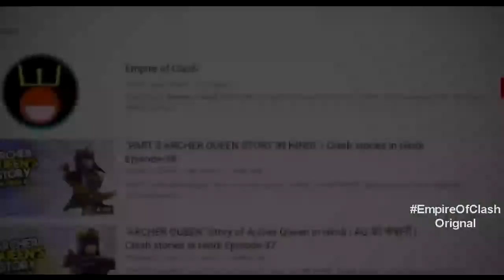El PRIMO" Story of El Primo in Hindi| El primo की कहानी | Brawl stories in Hindi Episode - 1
El PRIMO" Story of El Primo in Hindi| El primo की कहानी | Clash stories in Hindi Episode - 42

El Primo is a Rare Brawler who attacks with his fists,El Primo was hit by a meteor from outer space, giving him superhuman strength,we know how he came to brawl stars but why did el primo came to clash of clans village for limited time find out in story of el primo in hindi.

All the animation are provided by brawl stars official channel .

A video by Empire of Clash.